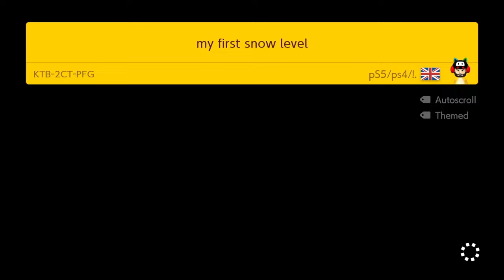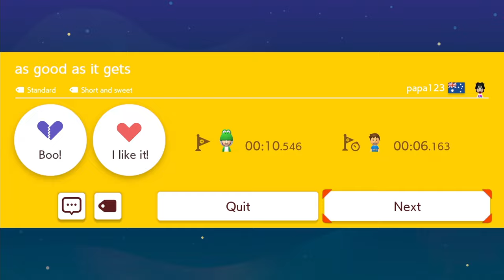Super Mario Maker 2 Endless Mode #1473